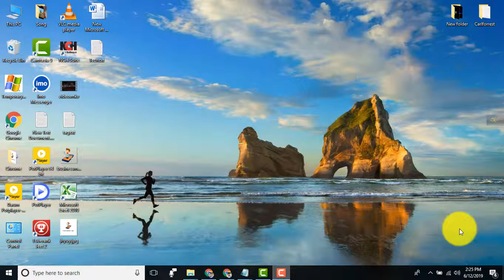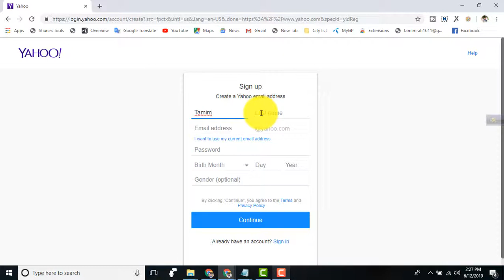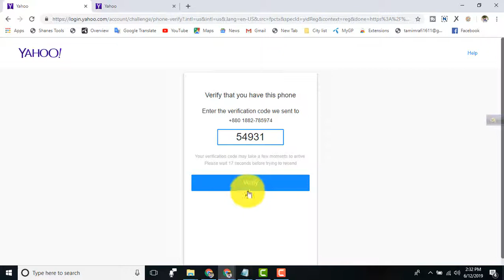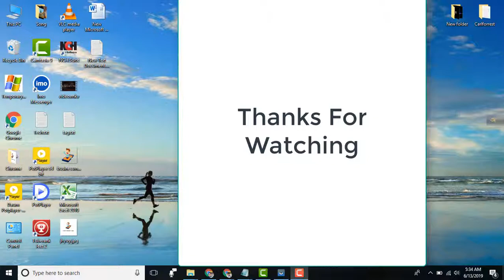How to create a yahoo account bangla tutorial - how to create yahoo account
How to create a yahoo account bangla tutorial - Now, turn back to our topic "how to make a yahoo account" Best in class Yahoo Mail, breaking local, national and global news, finance, sports, music, movies and more

 Find out how to sign up for a free Yahoo account How to create unlimited gmail account without any phone verification bangla tutorial
Yahoo Mail Forward To Gmail Mail Forward To Another Account

In this tutorial you will learn what to do if you forgot your password in Yahoo
২২ মার্চ, ২০১৭ - To know in detail about how to create a Yahoo account with 6 easy steps, just click to here

How to Create Yahoo Emaile Account for bangla teotorial, yahoo, yahoo mail, email, yahoo account, bangla, yahoo new account in hindi, create gmail account,